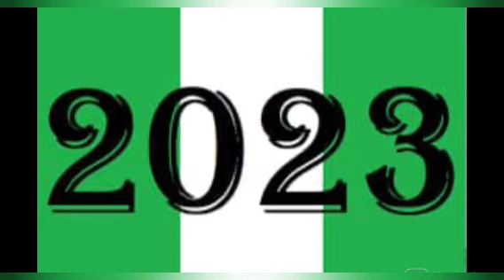I Wish Those Who Sees Peter Obi As Ethnic Candidate Can To Know Him Better - Northern Elders Forum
#2023#Peter Obi Northern Elders Forum